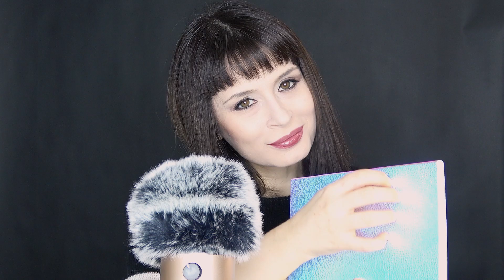SI TE DUERMES PIERDES - Reto ASMR con 7 sonidos RELAJANTES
¡Hola y bienvenido a este nuevo reto de asmr en español! Te desafío a que permanezcas despierto hasta el final escuchando estos siete sonidos cosquilloso y relajantes. Ponte los auricolares: si te duermes pierdes! :)

► Instagram y Facebook: @fairyasmr

🎀 ¿CÓMO PUEDES APOYARME? ▼▼▼

💋 BARRA DE LABIOS Nyx